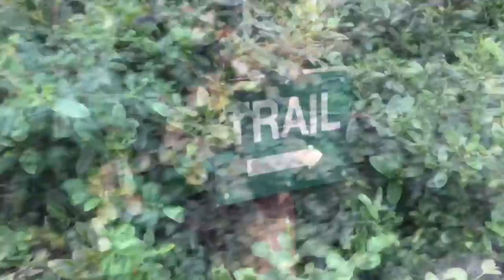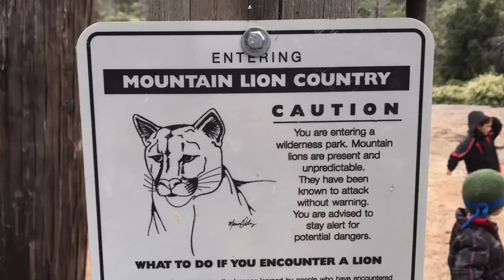Lovely Afa'ese camping trip